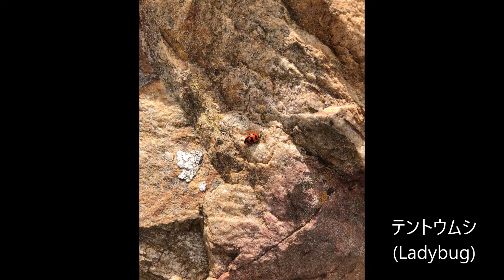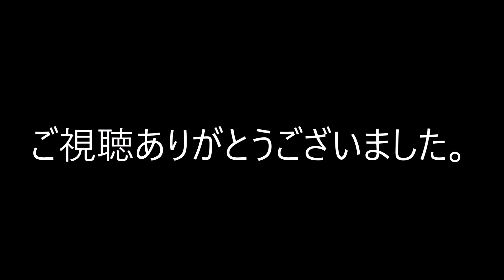南オーストラリア アデレードで見た動物・昆虫！ Animals I encountered in Adelaide.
他にも動画を公開しているので興味があれば是非ご視聴ください。

I have posted some interesting videos other than this, so please check them out.

カンガルー島で見た動物特集！
(Animals in Kangaroo Island, South Australia)

カンガルー島で見た昆虫特集！
(Insects in Kangaroo Island, South Australia)

オーストラリア タスマニアで見た動物特集！(シグネット、クレイドル山)
(Animals I encountered in Cygnet and Cradle Mountain, Tasmania)

フレシネ半島で見た動物特集！
(Animals in Freycinet, Tasmania)